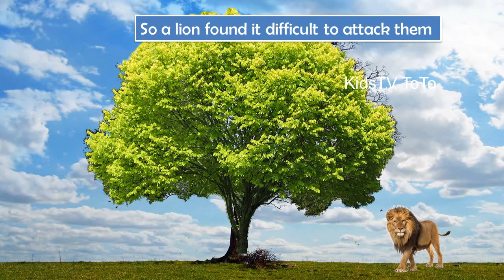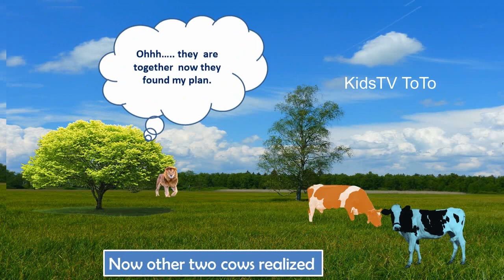four cows and lion story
Once there were four cows
Who were good friends
They were always together
So a lion found it difficult to attack them
I should do something to put an end to their unity
So he met cows, and said
If you all together search for food you will not get enough  quantity food
So try different places there where lot of grains
Next day four cows tried different places for food
The lion, which was waiting for this chance
Lion Killed the Cow
Next day
Another cow was alone
Lion Killed another Cow
Next day
Now other two cows realized
Lion killed our friends.. so we should stay always together
Ohhh….. They are together now they found my plan.
Let me leave the place